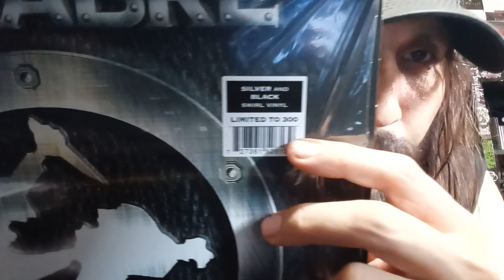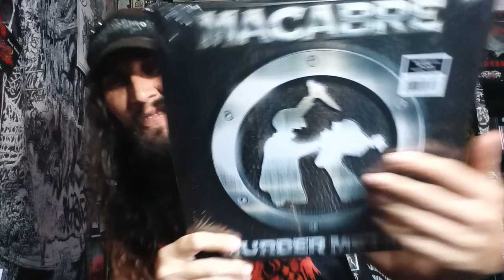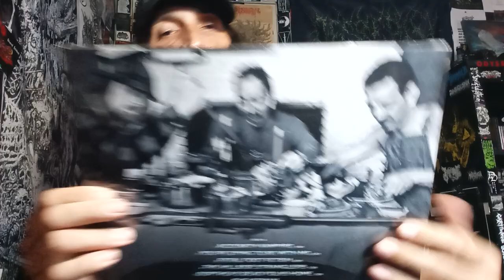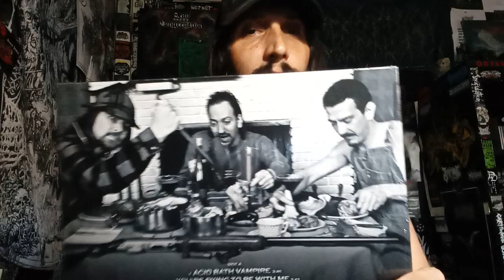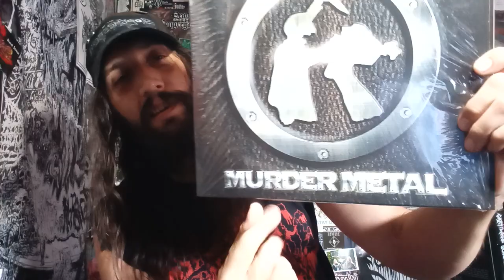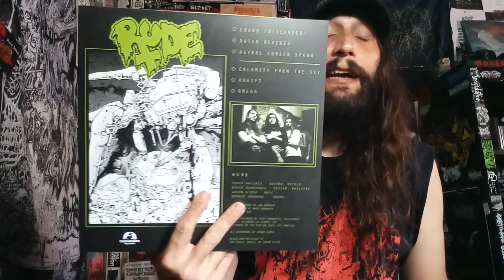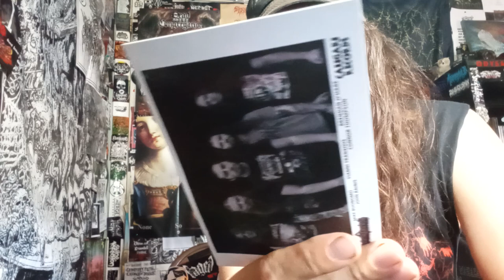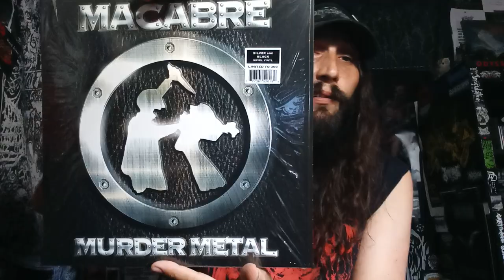Vital Vinyl Vlog: Macabre- Murder Metal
TODAY WE GET TO TSLK ABOUT ON OF MY FAVORITE DEATH METAL BANDS EVER... , "MACABRE" WITH THE NOW CLASSICK , "MURDER METAL" ON 12"S OF WAX THANKS TO LIZ!

"Who said nothing good ever comes from evil? Certainly not MACABRE.
The Chicago-area trio have been crafting sublime art from the
heinous crimes of serial killers since the mid-1980s.

Macabre blends elements of true crime, math rock, nursery rhymes, punk, thrash, folk melodies,death metal, jazz fusion, black metal and more into an energetic, catchy and unmistakable amalgam. Murder Metal, the title of their latest release, refers to Macabre's signature style. It's a genre of one. The all-too-true tales of man's inhumanity to man are delivered with knife-edge precision, interspersed with Corporate Death's patented (back when he was a toddler) screech.

Fast and heavy, with a focus on things that make happy shiny people cringe, the original members, Corporate Death (guitar and vocals), Nefarious (bass and vocals) and Dennis the Menace (drums) are still together. Macabre have brought mayhem to the world in the past decade, playing dozens countries over the years. Macabre's rabid fans, including members of bands ranging from Carcass to Nails, relish the band's tight and increasingly sophisticated music; they exult in their musical chops as much as in the band's sense of humor, their killer music, and its deadly subjects.

Murder Metal is produced by grammy award winner Neil Kernon (Judas Priest, Cannibal Corpse, Queensryche). He did a masterful job on Macabre's 2000 magnum opus, Dahmer - a twenty-six song life story murder musical of the man who made Milwaukee infamous. Corporate Death, serial killer scholar and connoisseur, attended the trial, taking extensive notes that became the basis for the concept album.

Like Macabre's beloved 1993 classic Sinister Slaughter (Nuclear Blast), Murder Metal's 13 tracks encompass tales about a lethal assortment of serial killers and mass murderers. It spans the centuries, ranging from a ditty about the 16th century "Werewolf of Bedburg," through "Jack the Ripper" in the 19th century, to a host of more recent murderers like the "The Iceman" and the "Hillside Stranglers". The band revisits Fritz Haarman, the German butcher whose tasty sausages made unsuspecting cannibals of his customers. The new song is sung in Fritz' native tongue.

Asked if he could make up any of these fiendish tales, Corporate Death admitted, "I could, but then it wouldn't be true crime." File Murder Metal under non-fiction."

"Long out of print Murder Metal on vinyl finally returns
(silver/black swirl) Band Exclusive version
Limited to 300 pieces

limit two per customer"

Background Music/Purchase:
Macabre -Murder Metal